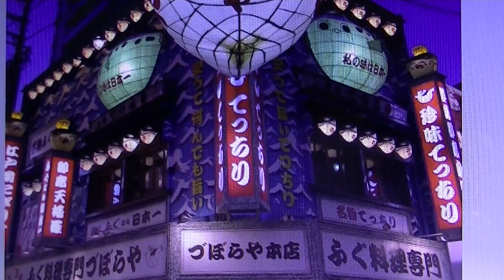00119 平成なげき節 cover 中村周二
竜鉄也/須賀ゆうこさん.デュエット曲